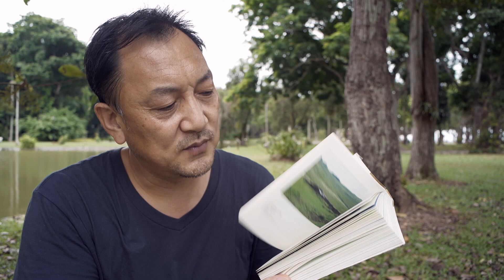我们了解蒙古文化吗？五畜是谁？《蒙古国纪行》说了什么？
蒙古的五畜是什么？蒙古包里生活有什么禁忌？我们了解蒙古文化吗？我们常常把内蒙古、新疆、西藏的一些游牧民族的文化当作一个大的归类，具体蒙古民族的文化有哪些？这些文化细节其实我们并不了解，相关的书籍和介绍也不多，我了解到蒙古文化有哪些？《蒙古国纪行》集中讲了哪些部分的蒙古文化？
00:00我了解的蒙古文化
04:00内蒙古拍摄三河马的经历
06:00 蒙古人的五畜是什么？蒙古猎鹰的文化
08:45《蒙古国纪行》讲了什么蒙古文化？
11:40 蒙古人有什么样的禁忌？游牧的生活方式消失了，蒙古文化还有吗？